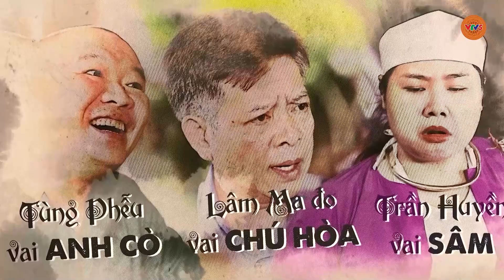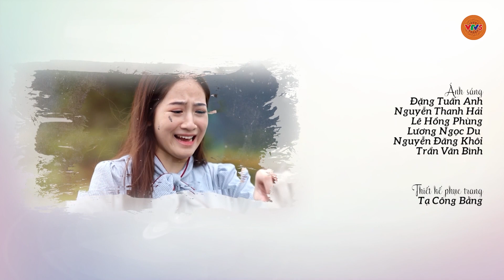SỰ NGUY HIỂM CỦA KHÔNG GIAN MẠNG - TẬP 15 | KỲ NGHỈ TRÊN BẢN LENG KENG | VTV5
Bộ phim thuộc Bản quyền của Đài Truyền hình Việt Nam.